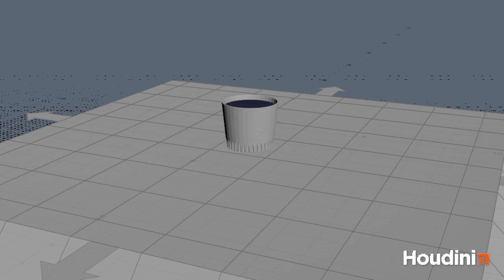Pre Visualisation Glas Smashing